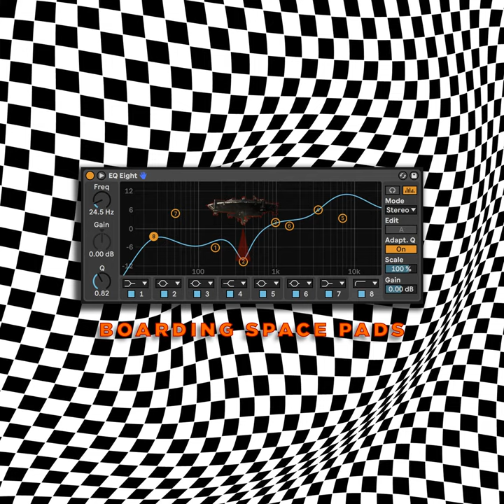F# - Boarding Space Pads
F# - Boarding Space Pads · Lukas Bueno Jr · Lukas Bueno Jr

Boarding Space Pads